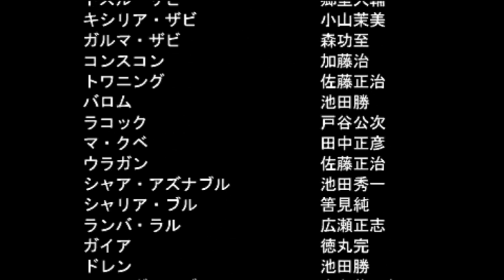▼ 新ギレンの野望 逆襲のシャアｰハサウェイノア編 閃光のハサウェイへと続くエンディングムービー集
今回は新ギレンの野望、逆襲のシャアシナリオのハサウェイ編に用意されている４つのエンディングを見ていきます。